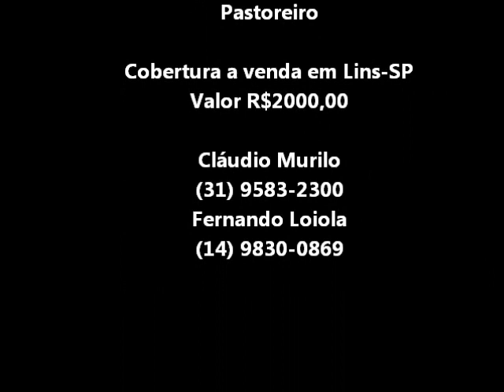SPOT - Border Collie importado da Escócia - Progênie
Spot opção de qualidade para acasalamento em 2012  Genética de pastoreio importado do Reino Unido